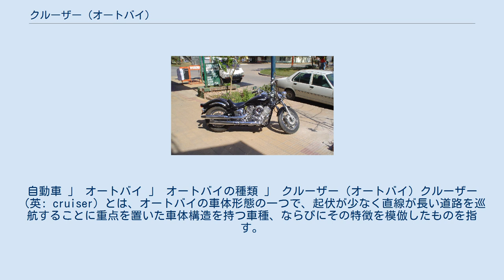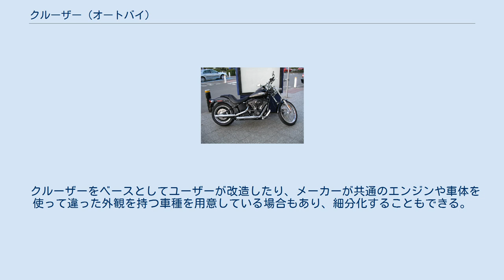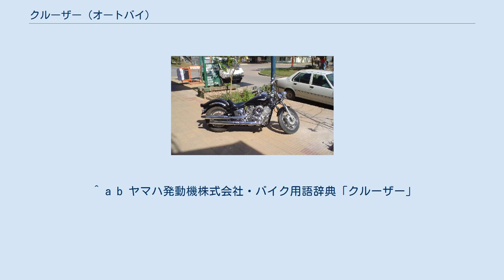クルーザー (オートバイ)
自動車 」 オートバイ 」 オートバイの種類 」 クルーザー (オートバイ) クルーザー（英: cruiser）とは、オートバイの車体形態の一つで、起伏が少なく直線が長い道路を巡航することに重点を置いた車体構造を持つ車種、ならびにその特徴を模倣したものを指す。
北米大陸の風土の中で発達し、ハーレーダビッドソンやインディアンなどのアメリカ合衆国製のオートバイに代表されることから、日本では「アメリカンバイク」などと呼ばれる。
 米国製クルーザーの一例。
ハーレーダビッドソン・ソフテイル ヨーロッパ製クルーザーの一例。
モト・グッツィ・カリフォルニア 日本製クルーザーの一例。
ヤマハ・ドラッグスター1100 クルーザーは、舗装路を走るためにつくられたオートバイの一形態であるが、いわゆるロードスポーツ（ヨーロピアンタイプ）のオートバイとは一線を画した独特の外観や特徴を持つ。
起伏が少なく延々と長い直線路が続くような米国大陸によく見られる風土の中をゆったりと巡航（クルージング）するのに向いた車体特性やエンジン特性を持っていることからこのように呼ばれる。
 クルーザーは1930年代からハーレーダビッドソンやインディアンなどの米国のメーカーで製造された車種によってその特徴が確立され、現在でもそれらの特徴を強く意識した、クラシカルな外観や構造を持つものが多い。
車体に搭載されるエンジンも、最新の機構を満載したようなものは少なく、むしろ伝統的な機構や形式を熟成させたものが多い。
しかしその限りではなく、伝統的な特徴を残しつつ近未来的に発展させた外観を持つものや、より現代的で高い性能のエンジンを搭載するものも登場してきている。
 トルク重視型のエンジンやそこから生まれる音や鼓動感、そしてゆったりとして急かされない乗車姿勢や車体特性といった、他のジャンルのオートバイとは違った魅力から、世界中に多くの愛好家が存在し、日本やヨーロッパなどの各国メーカーでもこのクルーザーに該当する車種を製造販売している。
日本では米国製オートバイが由来であるという理由から、「アメリカンタイプ」や「アメリカンバイク」などと呼ぶことが多かったが、近年では米国以外で製造されたクルーザーも増えたことや、米国製オートバイがすべてクルーザーに該当するとは限らないため、日本でも「クルーザー」と呼ぶ場合が増えてきている。
 ここでは他のジャンルのオートバイに比べた場合に多くのクルーザーで見られる特徴を述べるが、必ずしもあてはまらない車種も存在する。
 比較的車高が低く、キャスター角が大きくトレール量が多い（フロントフォークが寝ている）ため、ホイールベースが長い。
こうした特徴により旋回性能よりも直進安定性に重点を置いた車体となっている。
また、同程度の排気量で比べると車重が重い傾向にあり、取り回しが重い欠点をもたらす反面、巡航時の安定感が高い。
 搭載されるエンジンは、高回転域での最高出力よりも低中回転の実用域でのトルクと扱いやすさを優先させた特性とされることがほとんどである。
伝統的に空冷4ストロークのV型2気筒が採用されることが多いが、この限りではなく、排気量の小さなものでは2ストロークエンジンを搭載するものや、大きいものでは自動車用のV型6気筒やV型8気筒を搭載するものまである。
 シート（座席）の高さが低くハンドルバーが高い傾向にあり、乗車姿勢は上体がほぼ直立となる。
ステップは前方に配置され、膝の曲がりがきつくならない姿勢となるものが多い。
これにより、市街地やカーブの連続する道での機敏な車体操作が行いやすい乗車姿勢というよりも、直線が長く続く道で腕や脚にかかる負担が少ない疲れにくい乗車姿勢となっている。
また、比較的幅の広いハンドルバーや風防（カウル）を装備したり、タンデムシート（後部座席）に「シーシーバー」(sissy bar)と呼ばれる背もたれを装備して、巡航での乗員にかかる負担を軽減する作りとなっている車種も多い。
 シート高が低めで比較的扱いやすいことから、日本ではスポーツスターとストリート750が教習車として多く導入されている。
 クルーザーをベースとしてユーザーが改造したり、メーカーが共通のエンジンや車体を使って違った外観を持つ車種を用意している場合もあり、細分化することもできる。
 ^ a b ヤマハ発動機株式会社・バイク用語辞典「クルーザー」